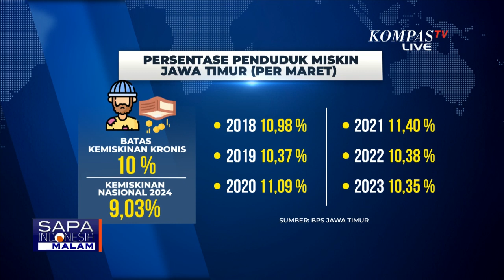Berikut Penjelasan Visi dan Misi Luluk, Khofifah, Rismaharini yang Warga Jawa Timur Harus Simak!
KOMPAS.TV - Meski ketiga Calon Gubernur Jawa Timur semuanya adalah perempuan, mereka akan memperebutkan 31,2 juta lebih suara pemilih di Jatim, yang lebih dari setengahnya adalah laki-laki.

Lalu, bagaimana ketiga srikandi di Pilgub Jawa Timur dengan program mereka bisa memengaruhi pemilih?

Kami bahas bersama Muhammad Ashari, juru bicara tim pemenangan Luluk-Lukman; bergabung juga M Ghofirin, sekretaris tim sukses Khofifah-Emil; dan ada Wishnu Wardana, ketua harian tim sukses Tri Risma-Zahrul.

Kompas TV
Independen | Terpercaya